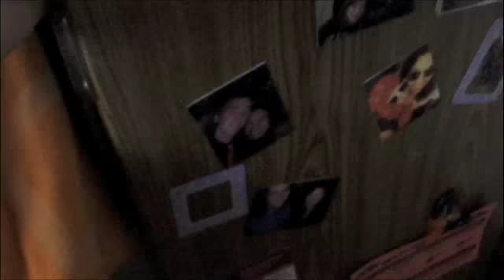Noun, Adj., Verb Sentence 1: "Snack"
This is my third sentence for the Noun Adjective Verb Project. This one is entitled: "Snack."